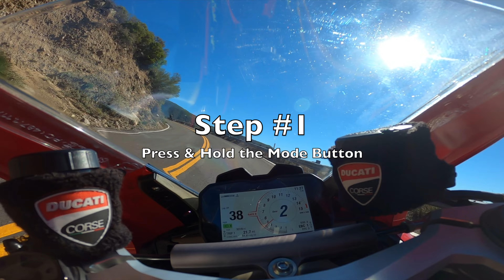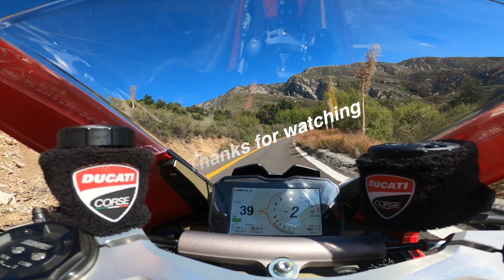🤔How to Change Ride Modes on a Panigale V4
This is a quick how to video on how to switch Ride Modes (RM) on a Ducati Panigale V4 while moving. Ability to change ride modes on the fly without stopping is a great feature.